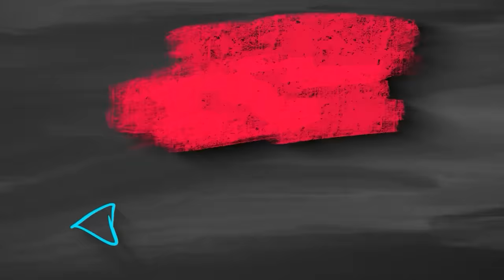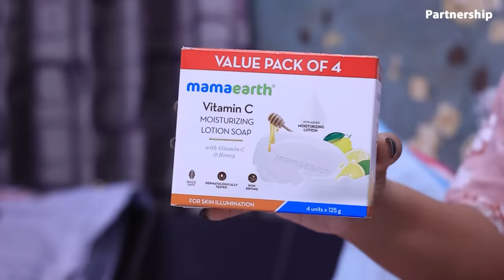ఈసారి Prank మాములుగా ఉండదు || Manjula Nirupam || Manjula Nirupam Vlogs || Strikers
Check out Mamaearth's amazing Lotion Soaps